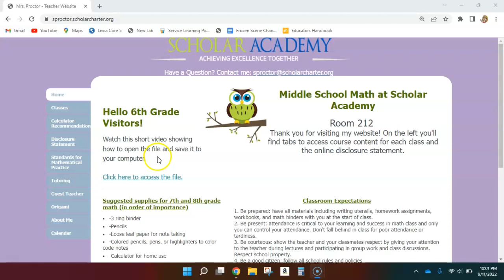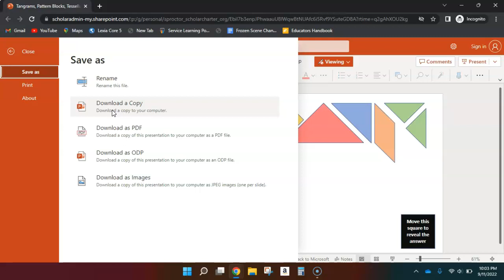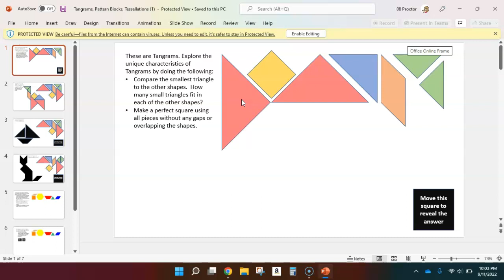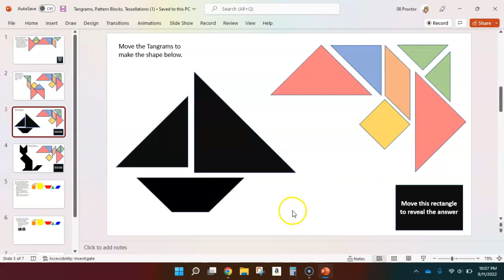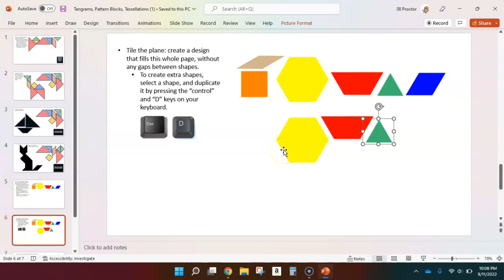Downloading and Using Virtual Tangrams and Pattern Blocks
Instructions on how to download a copy of the virtual tangrams and pattern blocks Power Point for virtual exploration.